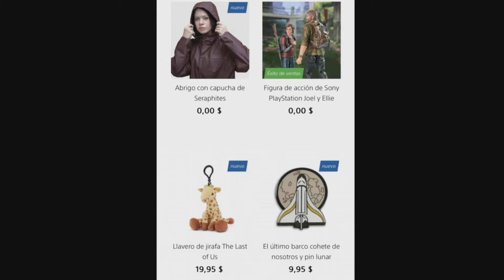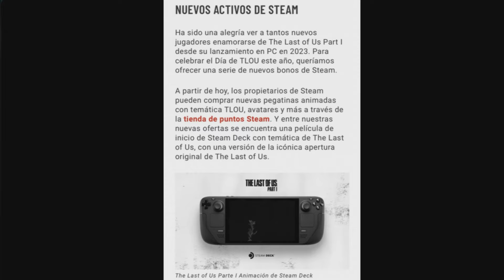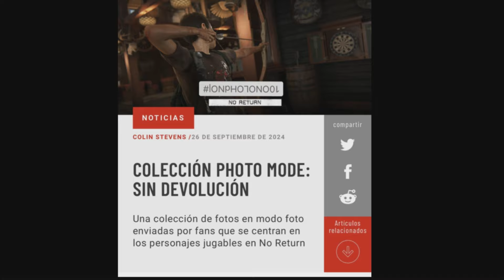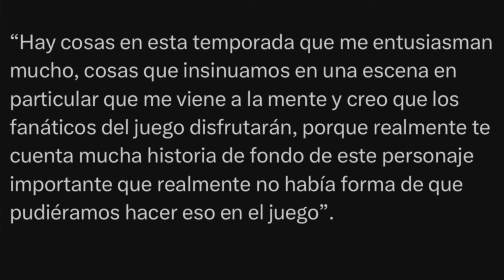THE LAST OF US DAY 2024 (TODO LO ANUNCIADO)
Todo lo anunciado en el The Last Of Us Day 2024.